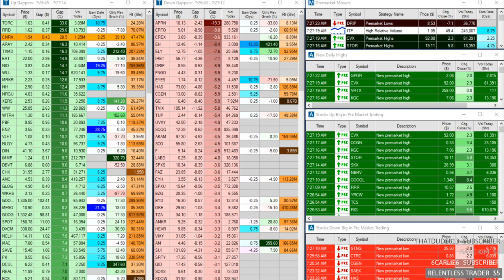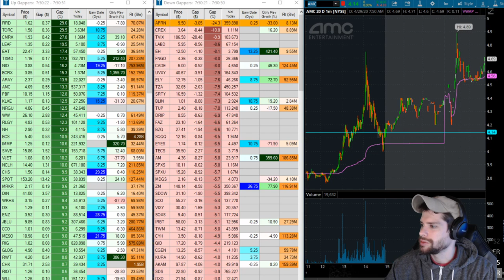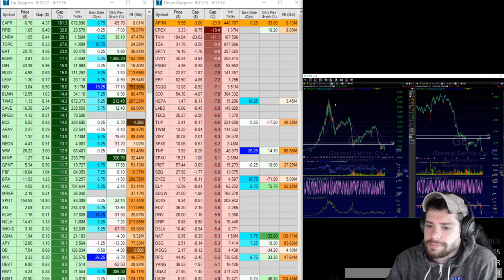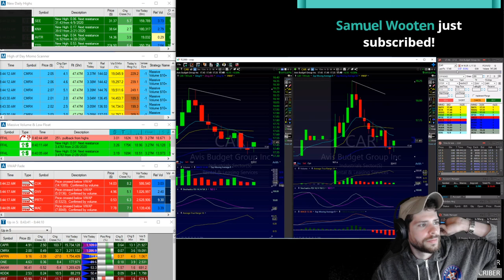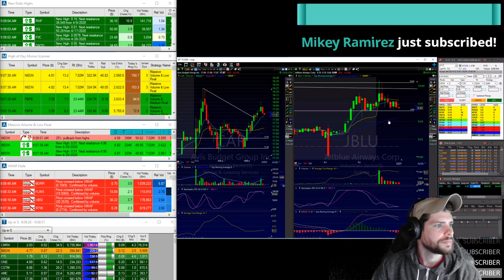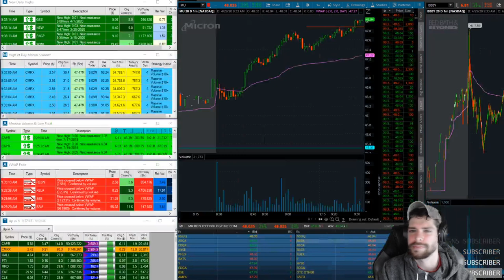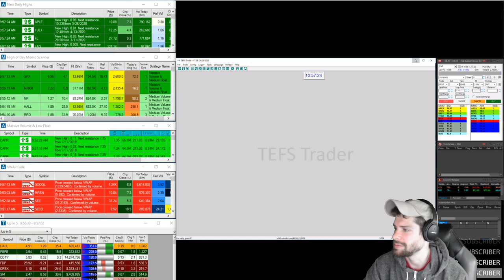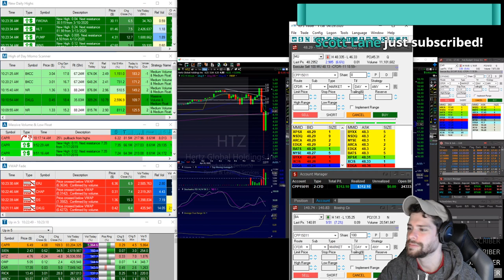LIVE Small Account Day Trading Stream! Plus Stock Market Scanner (Trade-Ideas)